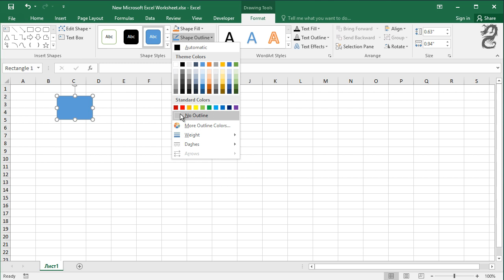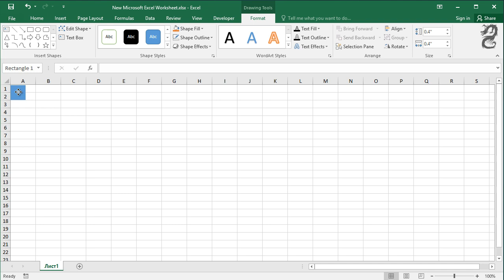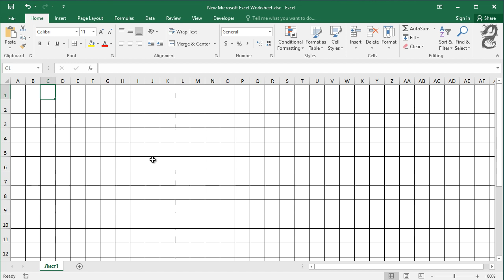How To Create Graph Paper In Excel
How To Create Graph Paper In Excel How to turn an Excel sheet into graph paper